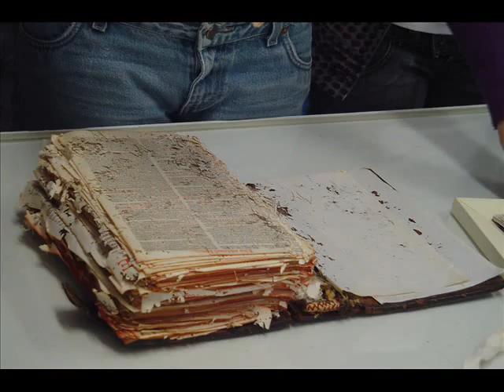TC MINAS 0001